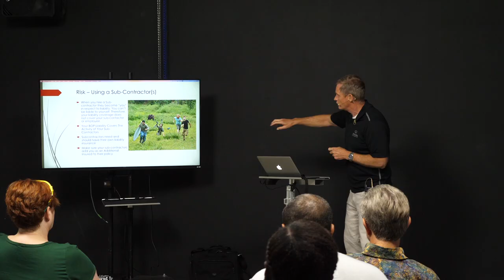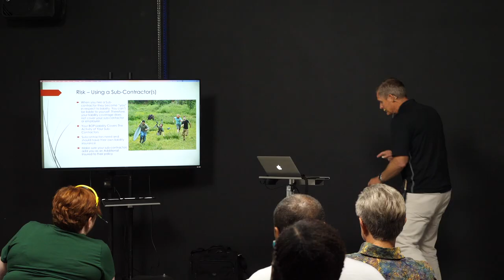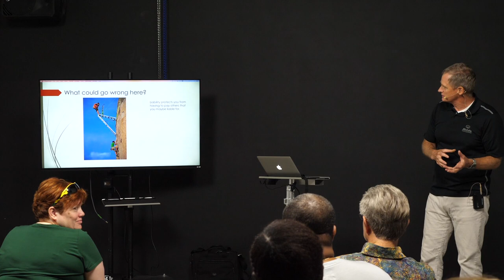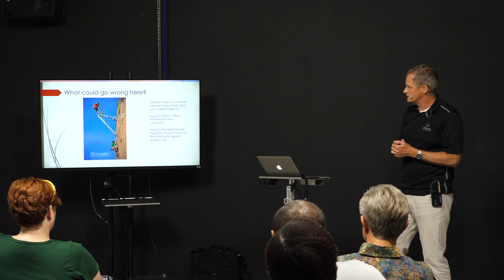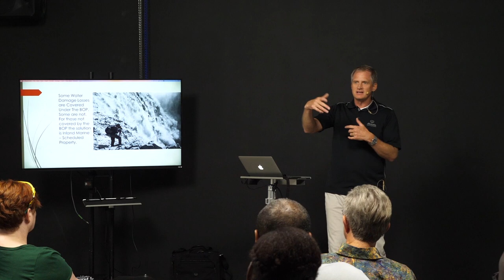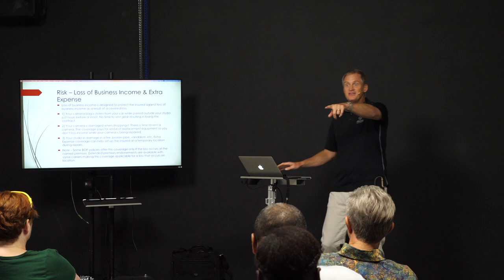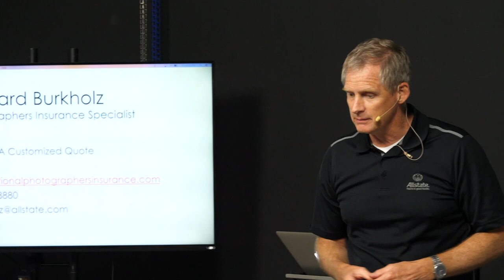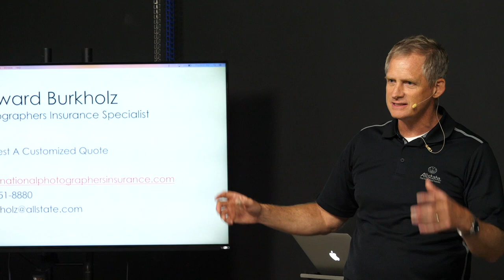Insurance for Photographers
All photographers should have insurance!  Even if you don't have a business you might need insurance.  Gear gets lost, stolen, broken, and compromised - don't be stuck with a huge loss!  Howard Burkholz from Allstate insurance stopped by Parkwood Studios to discuss insurance specifically when it comes to running a photography business.  This is a 1 hour photography seminar.